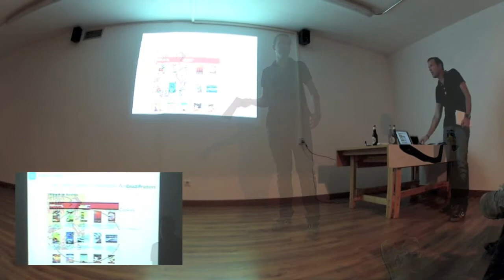Marketing d'afiliats dins del Pla de Marketing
En Juan Antonio Rodriguez Gamero (@rumorismo) ens introduirà en l'apassionant món del màrqueting d'afiliats. Aquesta pota del pla de màrqueting és sovint la gran desconeguda, però amaga una gran potencialitat. Quins objectius es poden assolir amb aquest tipus d'accions? Com podem mesurar-los?

En Juan Antonio ens parlarà des de la seva àmplia experiència en el món del travel i ens orientarà en el disseny d'aquest tipus d'accions. Sovint ha planat sobre l'afiliació l'ombra del dubte (frau, resultats pobres, abusos de les xarxes...). Intentarem desmuntar aquests mites i descobrirem que el treball amb les xarxes d'afiliació és un art en què s'han de posar en joc grans habilitats comunicatives i de negociació.